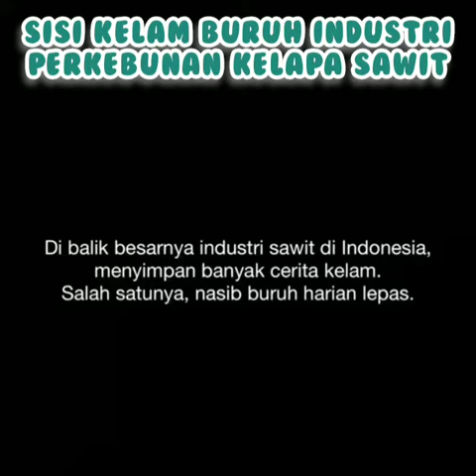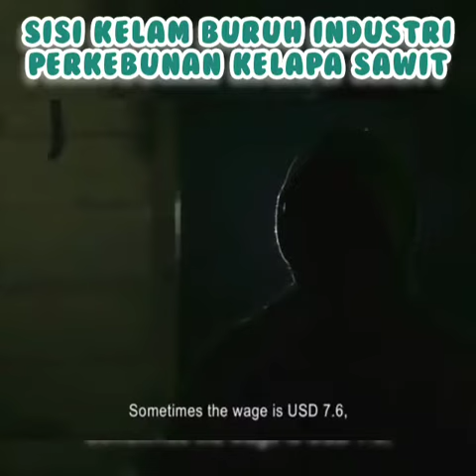inilah Sisi Kelam Buruh Perkebunan Sawit, Lagi2 Rakyat dipaksa Mengalah